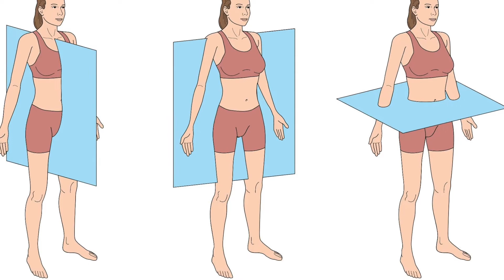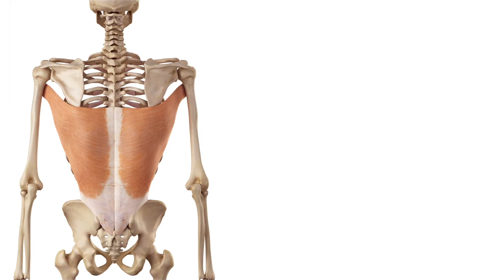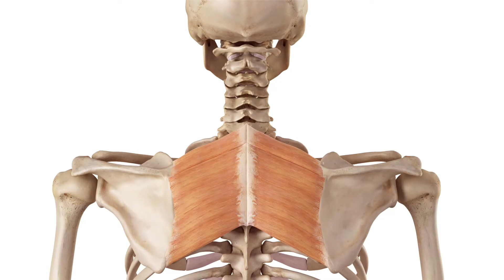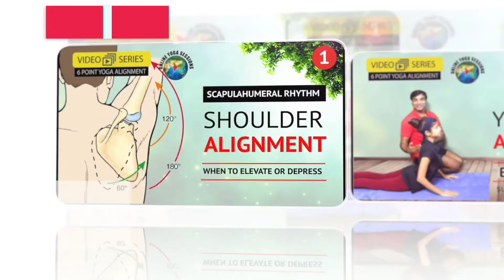Resistance Band/Thera band for Trapezius, for Poor Posture, Rounded Shoulder Part 1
A resistance band is an elastic band used for strength training. They are also commonly used in physical therapy, specifically by convalescents of muscular injuries, including cardiac rehab patients to allow slow rebuilding of strength.

Resistance bands are a portable method which can be used to help reduce shoulder pain without the need for dumbbells or extra equipment. These stretchy bands can be used to perform almost any moves performed with a traditional dumbbell. By incorporating this exercises into your traditional resistance-training session, you can strengthen your shoulders, while simultaneously reducing shoulder pain. Not only are resistance bands great for strengthneing your muscles but also for prehab. Prehab is (preventative) resistance band training. Prehab can strengthen vulnerable areas throughout the body. Using resistance bands for shoulder exercises can improve function fitness all while decreasing shoulder pain in those vulnerable areas. As you dynamically warm-up with the resistance bands you are also getting a prehab benefit, especially if you are worried about shoulder pain.

◾YOGA: A WAY OF LIFE (एक जीवन शैली)◾

✅ 200 Hrs. YOGA TEACHER TRAINING COURSE➤

Resistance Band,
Resistance Band Exercises,